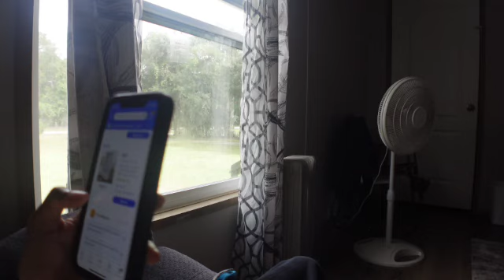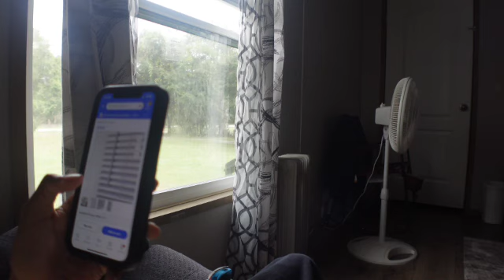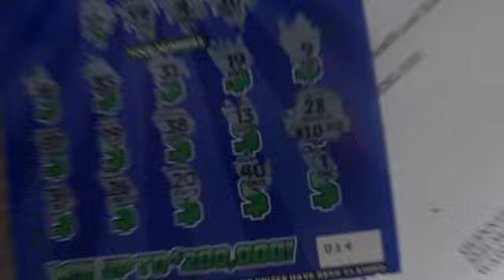I Been Really Consistent ??